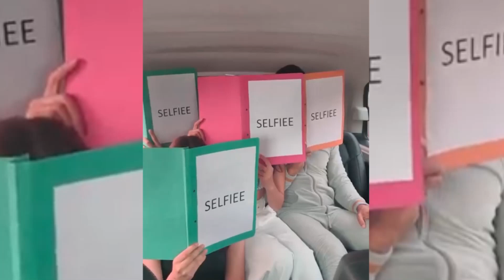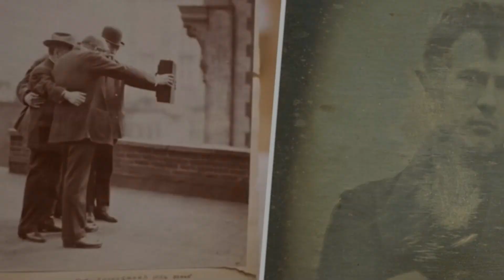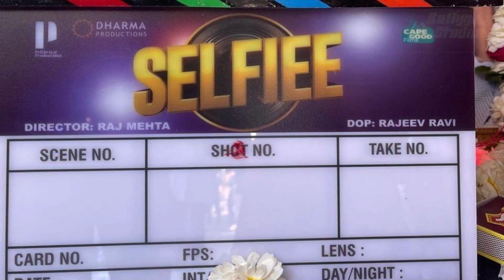Selfiee: Akshay Kumar cuts a cake with Emraan Hashmi & crew member as he wraps up Bhopal schedule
Recent News: Selfiee: Akshay Kumar cuts a cake with Emraan Hashmi & crew member as he wraps up Bhopal schedule
0:00 Intro
1:30 Kabh release hogi movie?
2:15 Kaun kaun hai movie ka star cast?

Akshay Kumar and Emraan Hashmi delighted fans with their collaboration when they announced the film Selfiee in January this year. Almost four months on, the film has gone on floors and looks like Akshay Kumar is working at the speed of light. On Wednesday, the film's director Raj Mehta took to social media to announce that the actor had already wrapped up the film's Bhopal schedule.

Taking to social media, Mehta shared a video which featured Akshay, his co-star Emraan and an elderly crew member. To celebrate Akki's time on set, the cast and crew got a cake for the actor. In the video, the trio can be seen cutting the cake together, with Emraan then feeding some cake to Akshay and vice versa.

Sharing the video, Mehta captioned it, "And that’s a WRAP for @akshaykumar sir on the Bhopal schedule of SELFIEE! Thank you so much for making it so easy and so much fun despite the blistering heat! You’re truly one of a kind!"

Just last month, the team of Selfiee had announced two new additions to the film's cast. In a hilarious video, Akshay and Emraan had announced that Nushrratt Bharrucha and Diana Penty will be joining them.

The film is reportedly a remake of the original Malayalam movie Driving License. According to sources, Pinkvilla got to know that while Akshay portrays a superstar in this suspense thriller, Emraan will play a cop who happens to be a die-hard fan of the Khiladi.

Thumbnail- Chinmai
Filled By- Khushi Jain